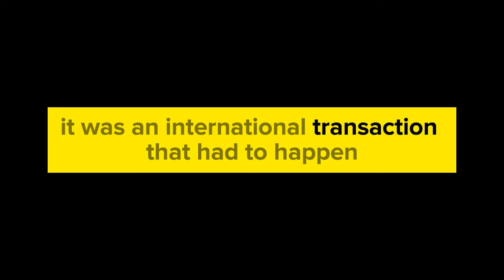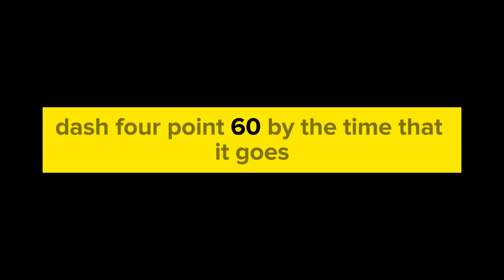IRAQI DINAR💥 life changing week ✅ IRAQI DINAR NEWS